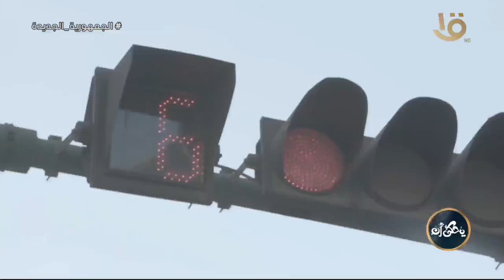كاميرا يحكى أن يرصد رأي الناس في الشارع.. "حماتك في حياتك" دعم وسند ولا مشاكل وغيرة وخلافات؟